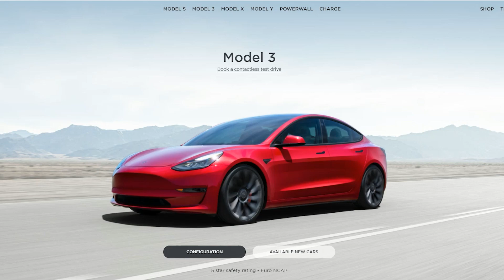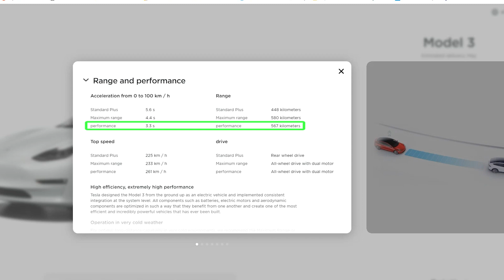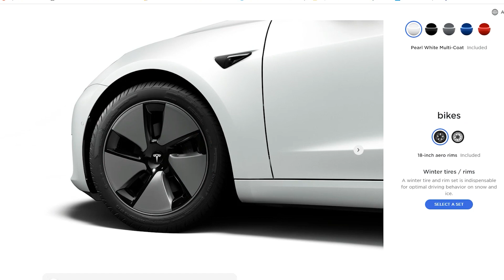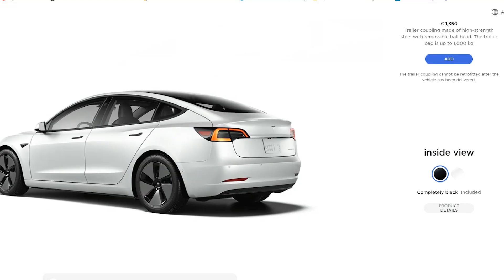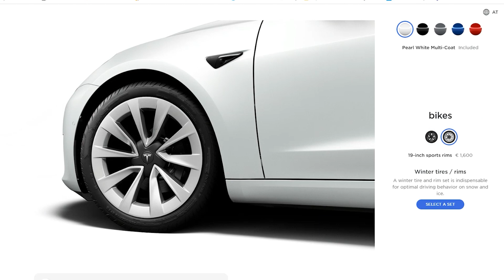Mi-am COMANDAT TESLA 🍾🍾🍾 Ce Model am luat? Din ce țară? CÂT a COSTAT🤑?